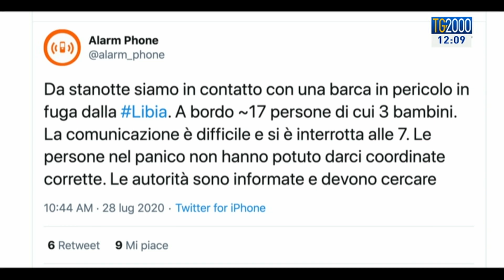Migranti, trasferimenti che disinnescano. In arrivo anche l’ Esercito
Sono iniziati i trasferimenti di migranti dai centri di accoglienza siciliani più sotto pressione, in particolare da Porto Empedocle, dopo la fuga di massa di ospiti di ieri. In arrivo anche personale militare per presidiare le strutture. Servizio di Pierluigi Vito